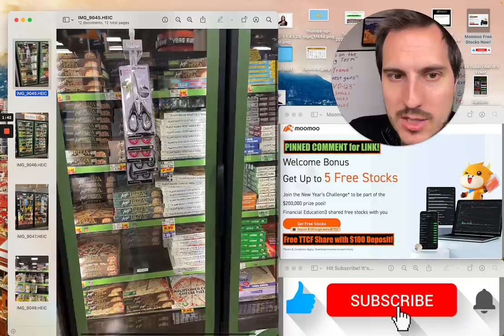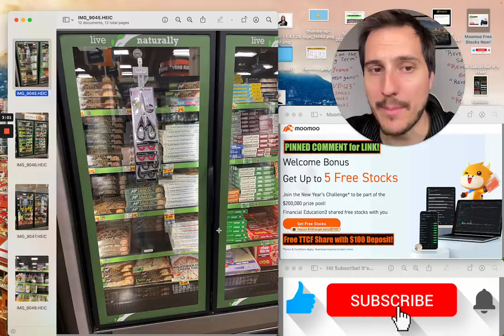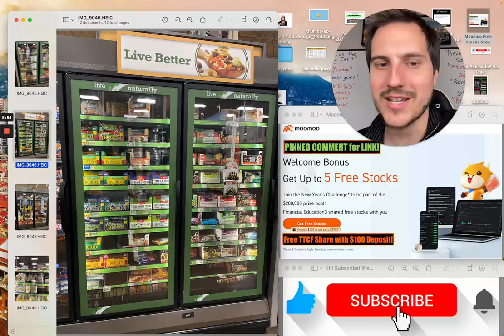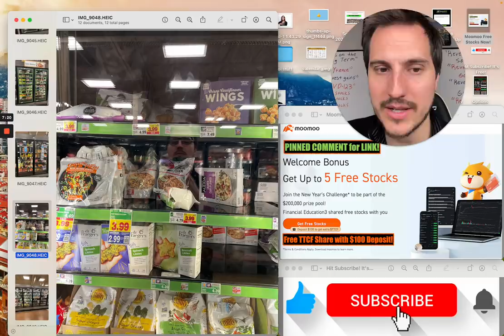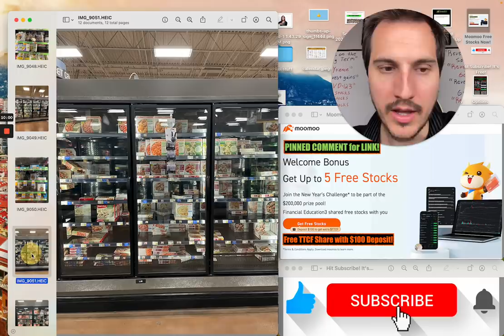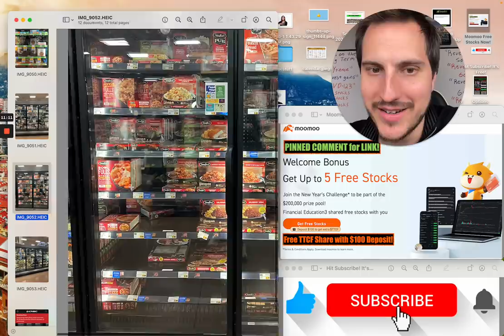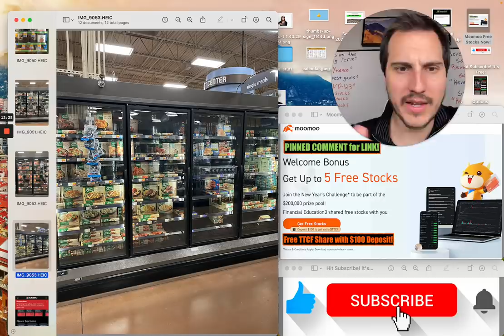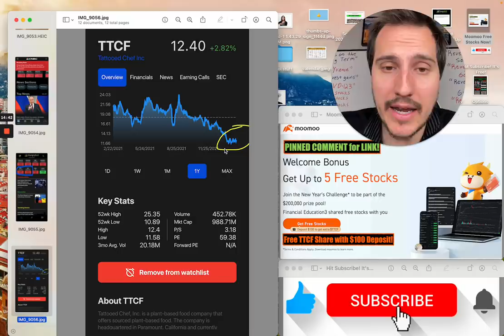TTCF squad ONLY watch this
Get 5 free stocks valued up to $3500 for limited time from MooMoo Professional stock brokerage!
To receive our daily Business/Stocks newsletter to your email here is

Financial Education